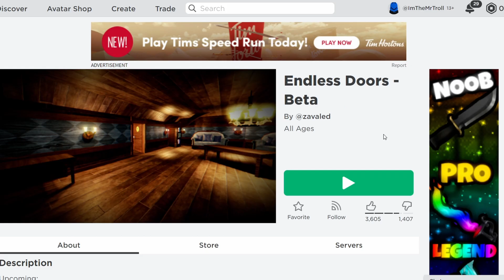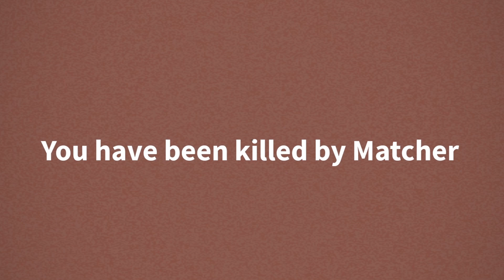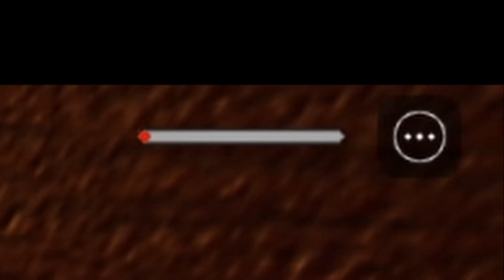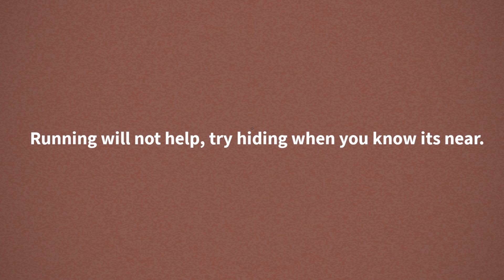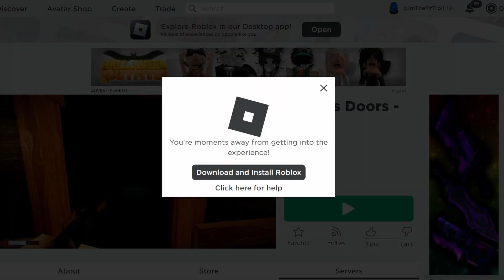ROBLOX ENDLESS DOORS...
This video I play Endless Doors - Beta on Roblox and find the best friend of Patrick Star from SpongeBob who inevitably kill me :(